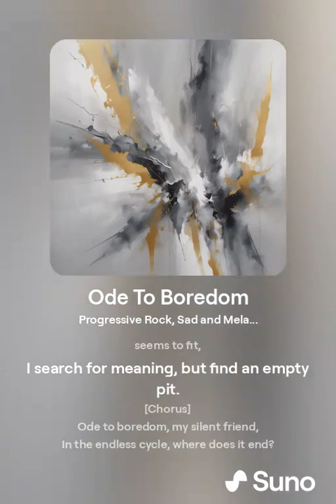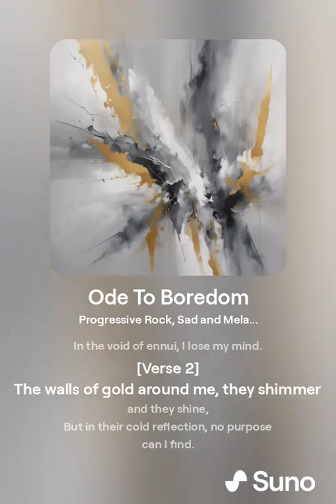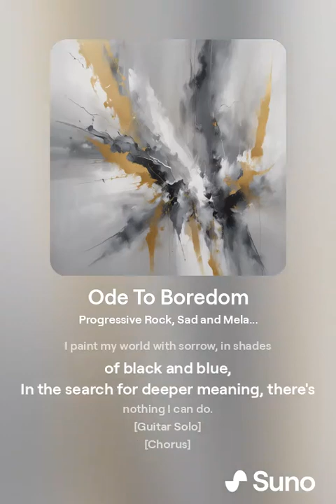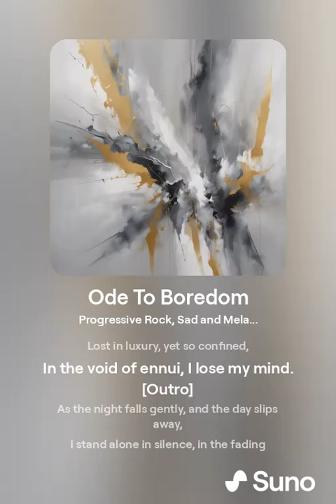Ode To Boredom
Apologies for not having published in a long time, but I have been quite busy with my job! I have some drone footage from Greece, Georgia, and Thailand that I still need to edit and share.

Unfortunately, during our trip to Thailand, I crashed my drone, and my underwater camera needs a spare part that I can't find since Paralenz, the manufacturer, filed for bankruptcy. So, no time and no cameras for the moment!

This is a song I made with SUNO AI. I used ChatGPT to write the lyrics based on a Moravia book I read.